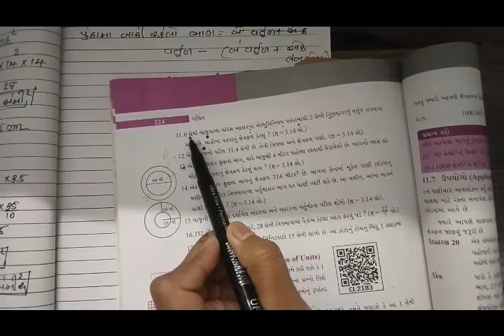ધોરણ-7 વિષય-ગણિત [પાઠ:11 પરિમિતિ અને ક્ષેત્રફળ (ભાગ-6)]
[પાઠ:11 પરિમિતિ અને ક્ષેત્રફળ (ભાગ-6)]